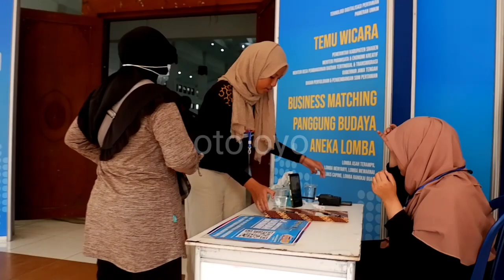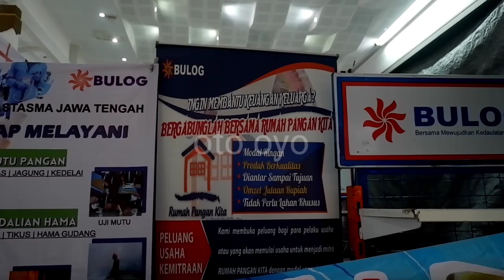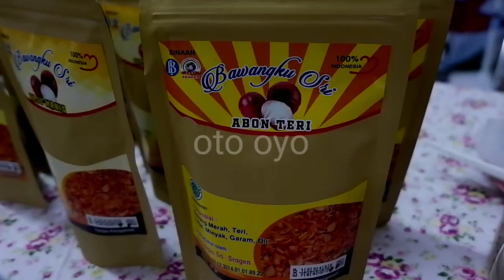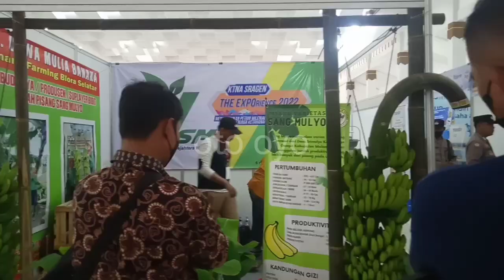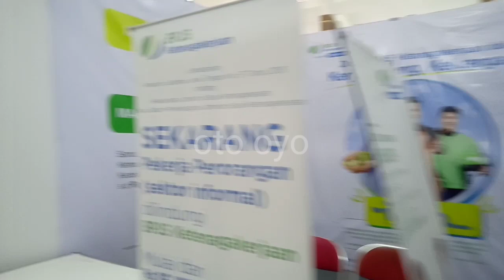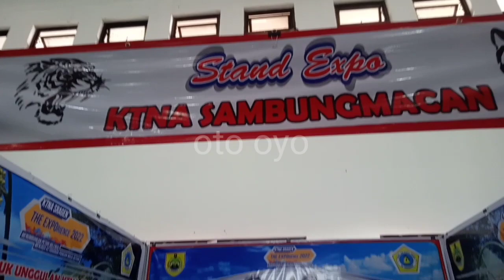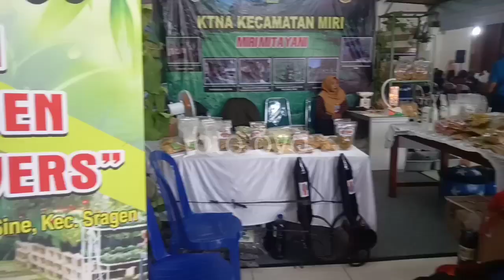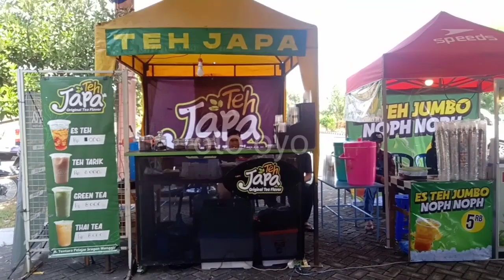KTNA EXPO KAB. SRAGEN 2022, Ada Bengkoang terbesar di Sragen